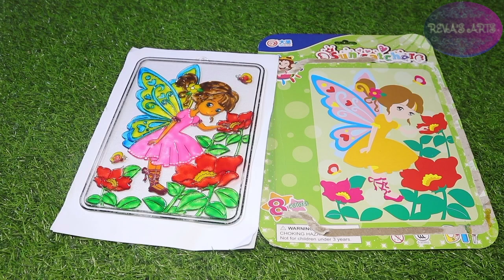Giveaway ல participate பண்ணவங்க இந்த வீடியோ பாருங்க/ revas arts giveaway